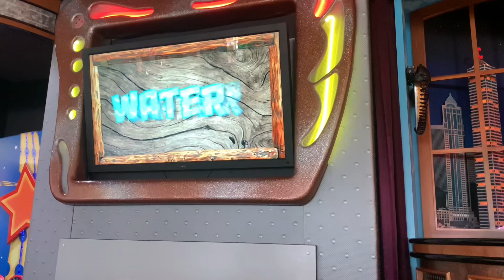Water Buffalo - Warwick, RI - Chuck E. Cheese